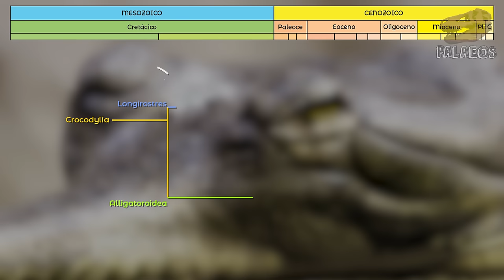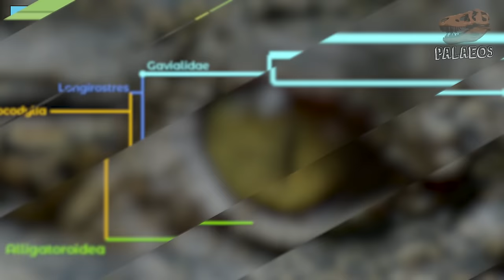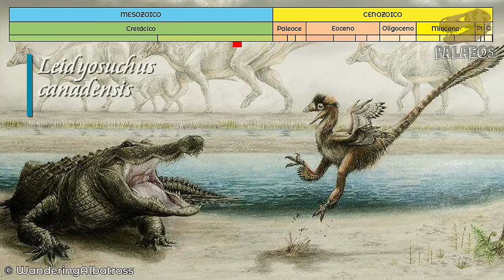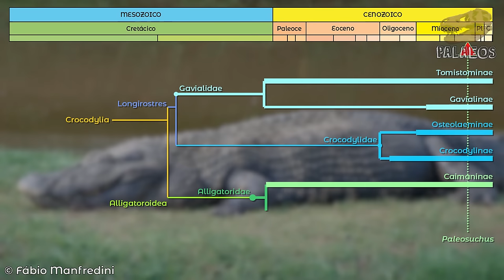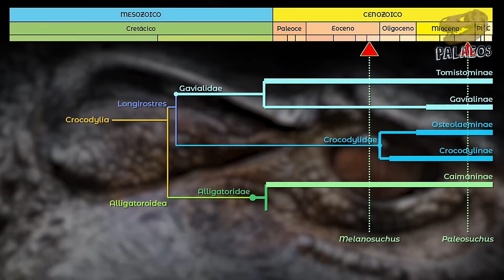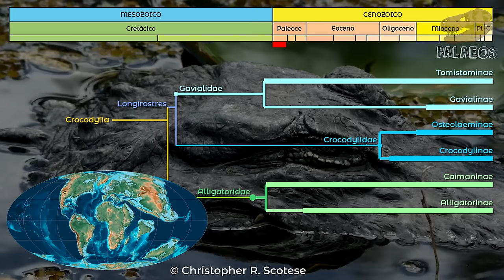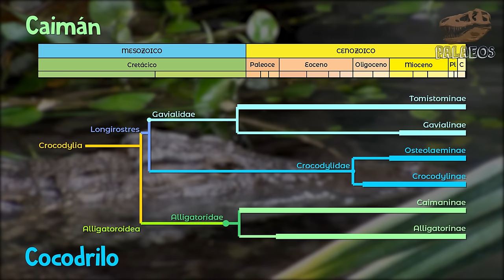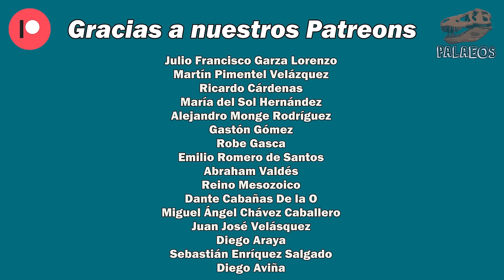¿Caimán, cocodrilo o aligátor? - Diferencias, similitudes e historia evolutiva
Si alguna vez has visto a los cocodrilos y sus parientes, seguro que te ha surgido la duda ¿es eso un caimán, un cocodrilo o un aligátor? Y hoy, en este video te cuento cómo evolucionaron estos grupos, qué los caracteriza y desde luego, cuáles son las diferencias entre estos reptiles. Todo esto, con lo último en su clasificación y patrones evolutivos. ¡No te lo pierdas!

Referencias principales:
Biswas, S. et al. 1977. A note on the protuberance or knob on the snout of male gharial, Gavialis gangeticus (Gmelin). Journal of the Bombay Natural History Society. 74 (3): 536–537.
Bittencourt, P. S., Campos, Z., de Lima Muniz, F., Marioni, B., Souza, B. C., Da Silveira, R., ... & Farias, I. P. (2019). Evidence of cryptic lineages within a small South American crocodilian: the Schneider’s dwarf caiman Paleosuchus trigonatus (Alligatoridae: Caimaninae). PeerJ, 7, e6580.
Bona, P., Ezcurra, M. D., Barrios, F., & Fernandez Blanco, M. V. (2018). A new Palaeocene crocodylian from southern Argentina sheds light on the early history of caimanines. Proceedings of the Royal Society B, 285(1885), 20180843.
Escobedo-Galvan, A. H., Velasco, J. A., Gonzalez-Maya, J. F., & Resetar, A. (2015). Morphometric analysis of the Rio Apaporis Caiman (Reptilia, Crocodylia, Alligatoridae). Zootaxa, 4059(3), 541-554.
Grigg, G. y Kirshner, D. (2015). Biology and evolution of crocodylians. Csiro Publishing. 649p.
Rio, J., & Mannion, P. (2021). Phylogenetic analysis of a new morphological dataset elucidates the evolutionary history of Crocodylia and resolves the long-standing gharial problem. PeerJ. 9:e12094.
Salas-Gismondi, R., Flynn, J. J., Baby, P., Tejada-Lara, J. V., Wesselingh, F. P., & Antoine, P. O. (2015). A Miocene hyperdiverse crocodylian community reveals peculiar trophic dynamics in proto-Amazonian mega-wetlands. Proceedings of the Royal Society B: Biological Sciences, 282(1804), 20142490.
Shirley, M. H., Carr, A. N., Nestler, J. H., Vliet, K. A., & Brochu, C. A. (2018). Systematic revision of the living African slender-snouted crocodiles (Mecistops Gray, 1844). Zootaxa, 4504(2), 151-193.

00:00 Introducción
02:01 Gavialidae y Gavialinae
03:05 Tomistominae
04:17 Crocodylidae y Osteolaeminae
06:14 Crocodylinae
07:32 Características de crocodílidos
08:47 Alligatoridae y Caimaninae
12:27 Características de caimaninos
13:27 Alligatorinae
14:31 Características de aligatorinos
15:07 Resumen y epílogo